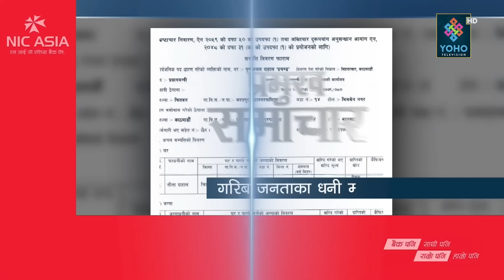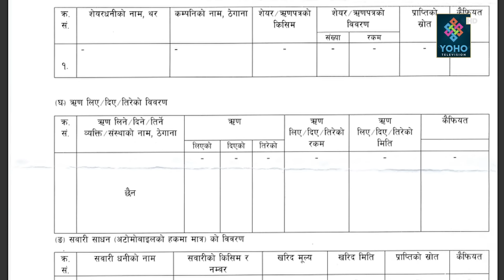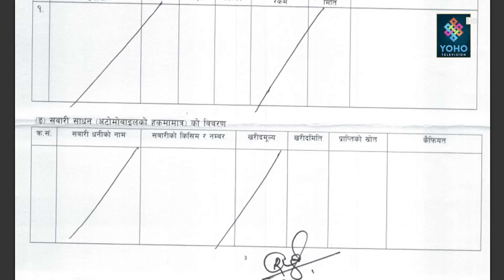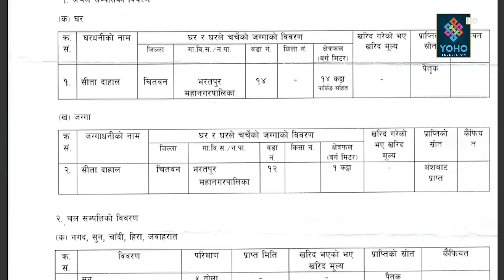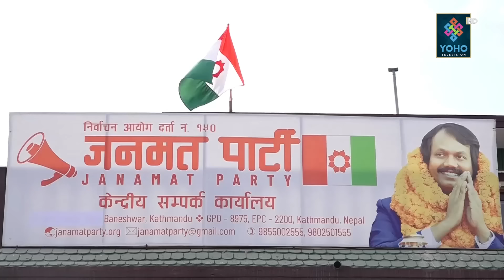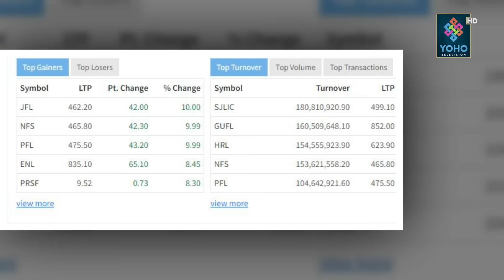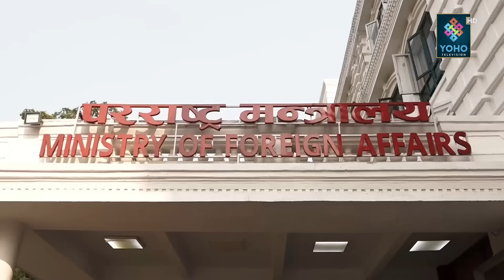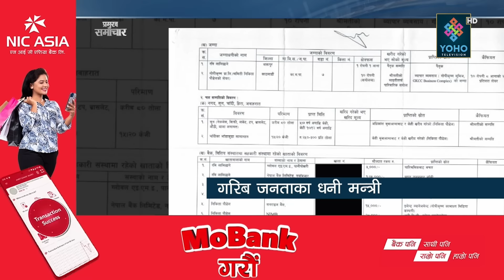रवि र प्रचण्डमाथि कांग्रेसको डिजाइन, रविको प्रहरी मिडियाभित्र, उपेन्द्रको भविष्य हेर्दाहेर्दैमा